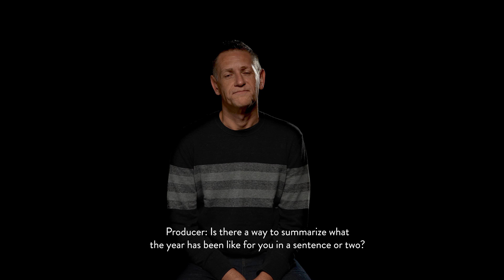School Social Workers Share Their Experiences During The Pandemic | Covid Confessions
Production by Fischr Media
Directed, shot, and edited by Alec Fischer

Featuring school social workers from a variety of school models and geographies.

About Covid Confessions:
An original series by Fischr Media, Covid Confessions focuses on sharing intimate stories from workers across numerous industries who were impacted significantly because of the pandemic.

About Fischr Media:
A media company dedicated to creating content that inspires and empowers audiences. Based in Minneapolis, Minnesota.